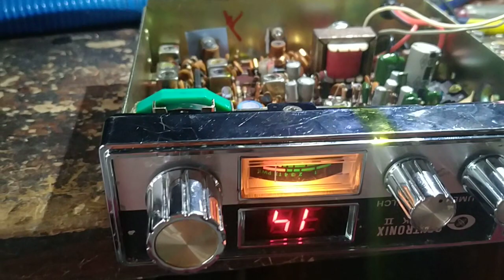Radio CB AM Centronik Mark II Bangkit Dari Kubur